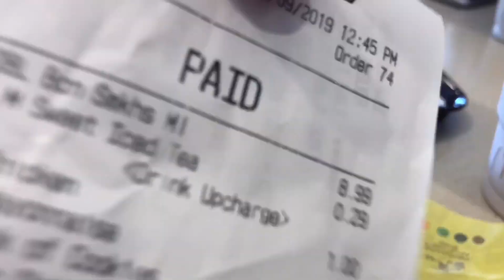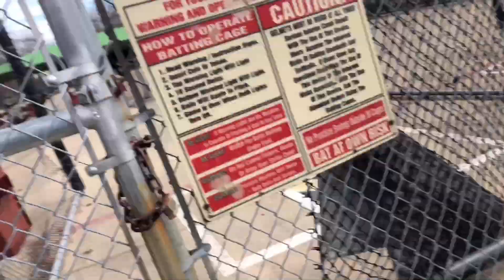Tuesday With These Bois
Another good day of vlogging with my buds and a good day to be alive. Hope y'all enjoy and give a share and like!!